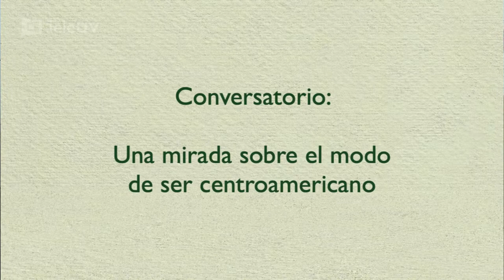FILU 2023: Conversatorio "Una mirada sobre el modo de ser centroamericano"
Conversatorio:
Una mirada sobre el modo de ser centroamericano

Participan: Leticia Mora Perdomo y Catalina Murillo.
Modera: Indra Kerem Cano Pérez

Auditorio de la Facultad de Música UV